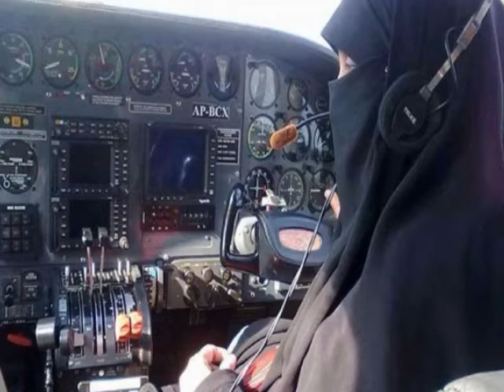Captain Shahnaz laghari of Pakistan || First Fully veiled Pilot in the World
Meet captain shahnaz laghari of Pakistan. Captain shehnaz laghari is the first fully veiled pilot in the world who also has her name in the Guinness Book of World Record. Captain Shahnaz Laghari shows that determined any thing can be achieved even by staying under the limits of religion.

Don't use your hijaab as an excuse for not achieving your goals, feel proud of it and come forward and show the world that you can do the impossible !!